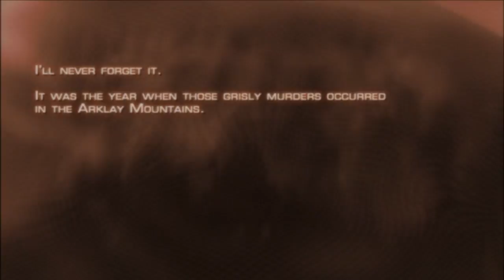Resident Evil 4: Dwelling Vile - Ep01 - Games That Time Forgot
Spooky times at European village